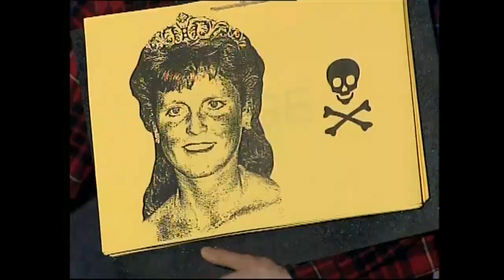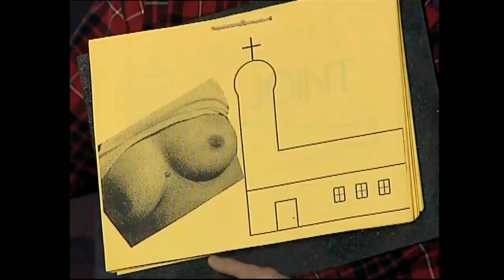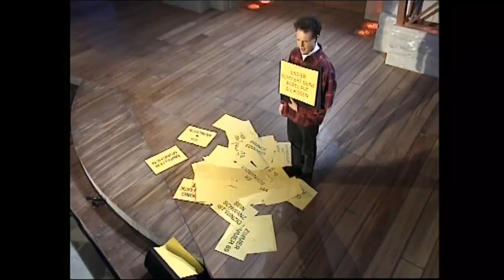Rainer Hersch - Englischstunde mit Untertiteln | Quatsch Comedy Club CLASSICS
Englisch zu lernen ist gar nicht so einfach. Rainer Hersch macht aber das Beste daraus und hilft dem Publikum dabei ihn besser zu verstehen - Dank innovativer Untertitel.

Biertrinken, Gemüsephobie, Torschlusspanik, wenn’s in der Beziehung ernst wird, und eine angeborene Abneigung gegen "Dirty Dancing": "Das einzige, was daran dirty ist, ist die versiffte Wohnung von dem Tanzlehrer" (Antoine Monot, Jr.) … Typisch Mann!
In der neuen Sketch-Comedy "Knallerkerle" sieht Antoine Monot, Jr. die Welt in ihren verschiedenen Facetten einfach mal durch Männeraugen und lässt dabei garantiert kein Klischee aus.